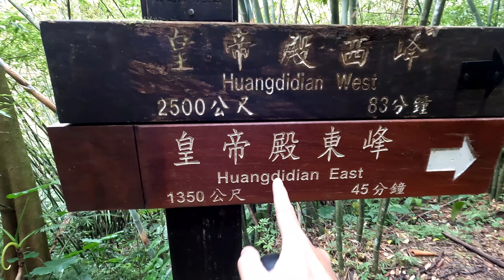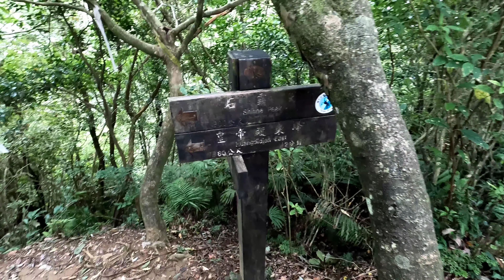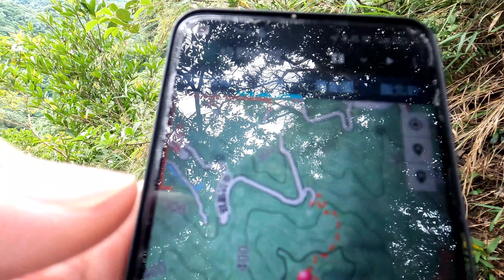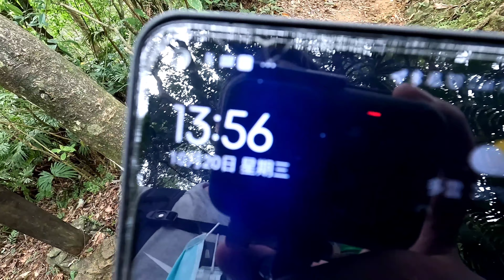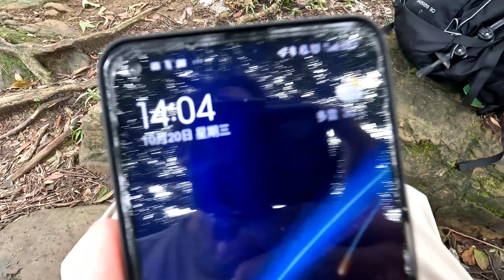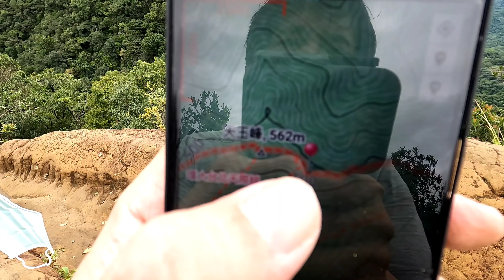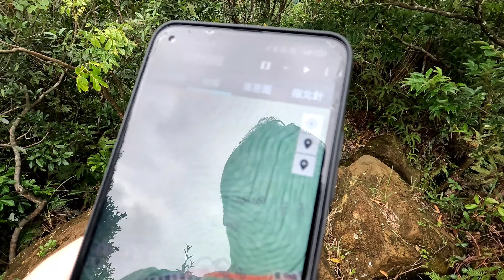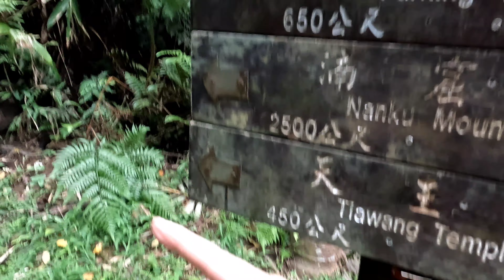皇帝殿東峰天王峰O型環! Gopro10電池實測!Gopro10登山畫面實測! 燕子在皇帝殿東峰摔倒! 4K畫質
石碇皇帝殿東峰天王峰O型環! Gopro10電池實測!Gopro10登山畫面實測! 燕子在皇帝殿東峰摔倒! 4K畫質